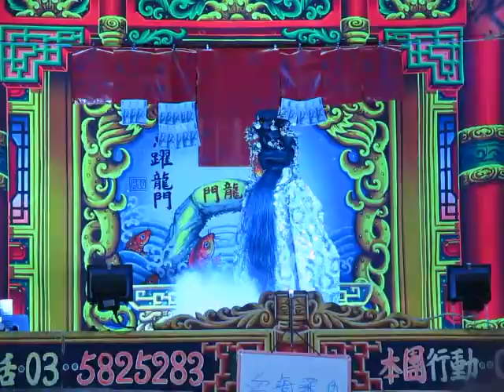107.01.25. 新藝星戲劇團 血海深仇 15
張麗春